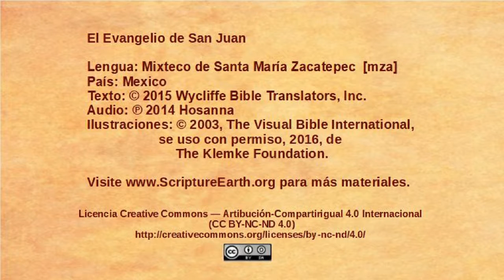ixteco de Santa María Zacatepec - John 13:18-38 - Jesus predicts betrayal [mza]